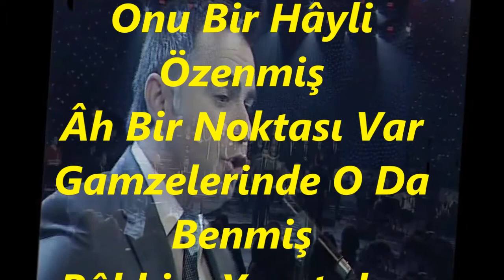Alper DİLER-Kirpiklerinin Gölgesi Güllerle Bezenmiş (NİHAVEND)R.G.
SOLİST:
*ALPER DİLER*
VİDEOYU YAPAN
*RECEP GAYRETLİ*
GÜFTE : NURETTİN RÜŞTÜ BİNGÖL
BESTE: SADETTİN KAYNAK
USUL: DÜYEK
MAKAM: NİHAVEND
Kirpiklerinin Gölgesi Güllerle Bezenmiş
Râbbim Yaratırken Onu Bir Hâyli Özenmiş
Âh Bir Noktası Var Gamzelerinde O Da Benmiş
Râbbim Yaratırken Sizi Bir Hâyli Özenmiş.